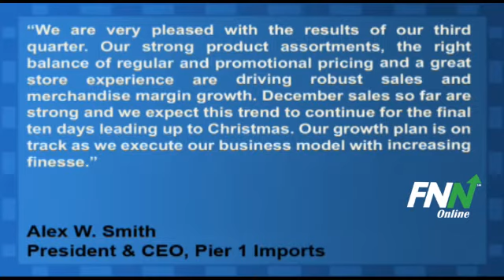Pier 1 Imports Tops Estimates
Pier 1 Imports (NYSE:PIR) reported Q3 EPS of $0.21, inline with consensus estimates.

Revenues in the quarter rose 8.5% year-over-year to $382.7 million, topping estimates by $4 million.

Alex W. Smith, President and Chief Executive Officer, commented, "We are very pleased with the results of our third quarter. Our strong product assortments, the right balance of regular and promotional pricing and a great store experience are driving robust sales and merchandise margin growth. December sales so far are strong and we expect this trend to continue for the final ten days leading up to Christmas. Our growth plan is on track as we execute our business model with increasing finesse. Operating margins and sales per retail square foot continue to grow. Pier 1 To-Go, which allows customers to order online and pick-up and pay in-store, is positively impacting top line sales and our new e-commerce enabled site will launch next summer. We look forward to discussing our third quarter results in more detail and providing updates to the balance of the year and our three-year growth plan initiatives later this morning on our conference call."